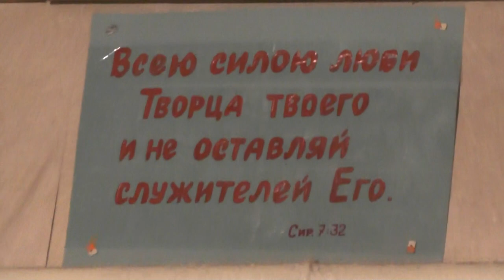Прошло уже две недели Рожд. Поста. Причащение Святых Христовых Тайн. 11. 12. 2016